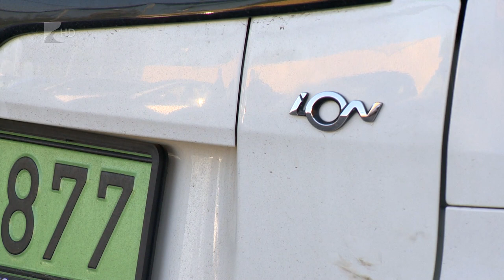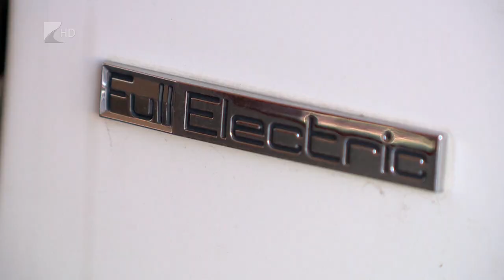Kevesebb új autó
Csaknem húsz százalékkal drágultak az új autók alig több mint egy év alatt Magyarországon. Ráadásul a 2021-ben tapasztalt chiphiány után a háború tovább fokozta a gyártási problémákat, így aki idén rendelt új járművet, annak akár másfél évet is várnia kell arra, hogy megkapja azt. A piacra az üzemanyaghiány is nagy hatást gyakorolt, egyre többen választják a hibrid és a tisztán elektromos autókat.